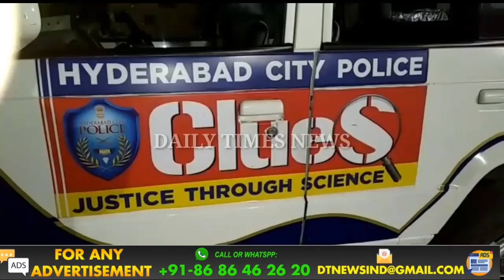Murder At Barkas Ground |A Person By Name Waleed Sadi Has Been Killed at Ground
A Person By Name Waleed Sadi Residence of Barkas Salala Has Been Murdered At Barkas Ground Murder Taken Place At 11.45 According to Police Faisal and it's Associates Killed The Ahmed Sadi in Barkas Ground. Money Dispute Supposed to Be the Reason of Murder.. Police Book A Case And Started The Investigation Body Shifted to Osmania Hospital..

More Details Awaited.